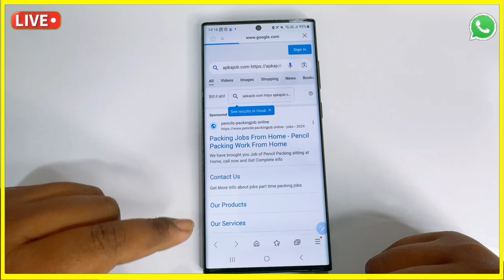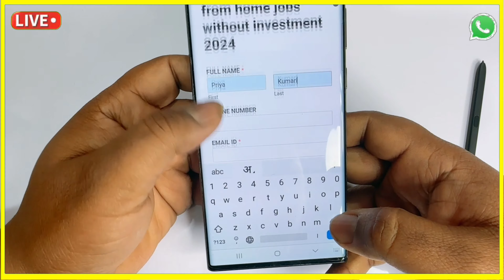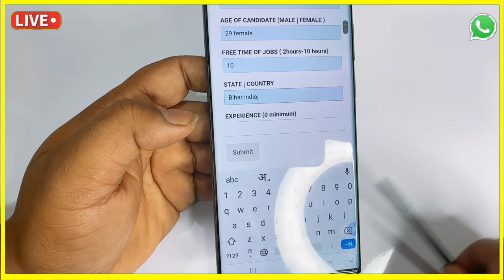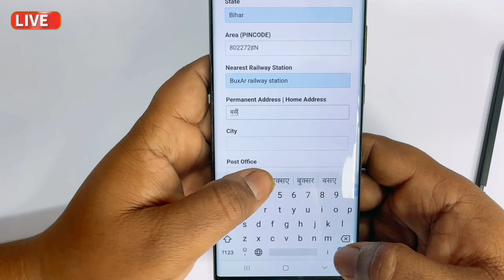मरते दम तक चलेगा ये नया बिज़नेस, कमाई होगी 3-4 लाख Rs महीना✅| No Competition New Business ideas 2024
2 घंटे पैकिंग करके 20,000 महीना कमाओ Packing Job at Home | Work From Home Jobs | घर बैठे पैकिंग करें Packing Job at Home | Work From Home Jobs 2024  |